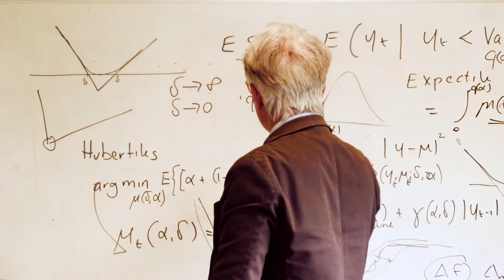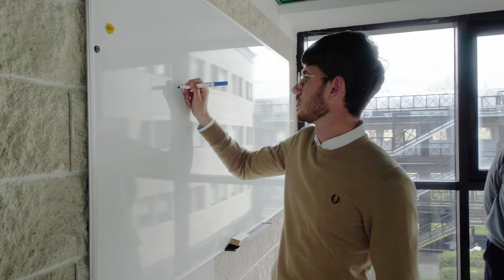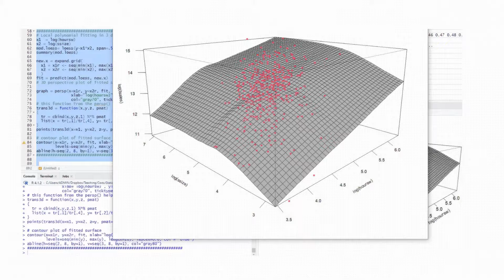Discover the School of Economics at the University of Rome Tor Vergata!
The School of Economics at the University of Rome Tor Vergata is a center of excellence in learning and research, esteemed both nationally and internationally. The School is made up of two departments: Economics and Finance, and Management and Law.
Quality teaching, high profile professors, international environment, innovative services, high-tech classrooms and facilities.
The School of Economics offers academic programs in Italian and English - Undergraduate, Master's, Post Graduate and PhD.